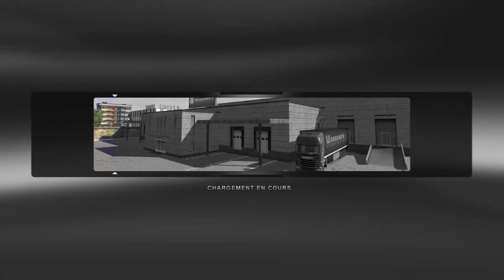EURO TRUCK SIMULATOR 2 ( SAISON 2 EPISODES 4 ) ENBAUCHER DES CHAUFFEURS